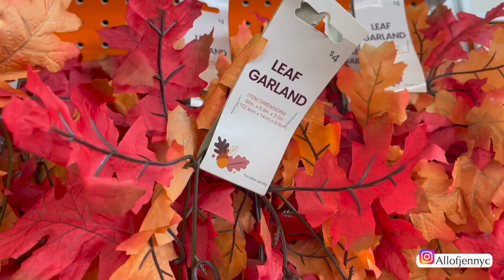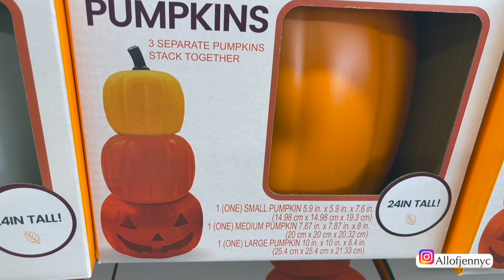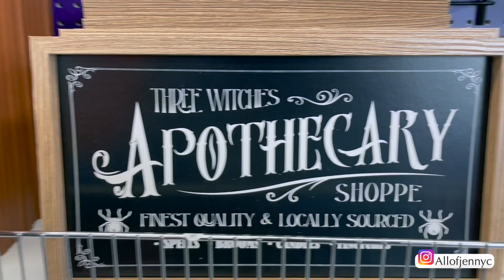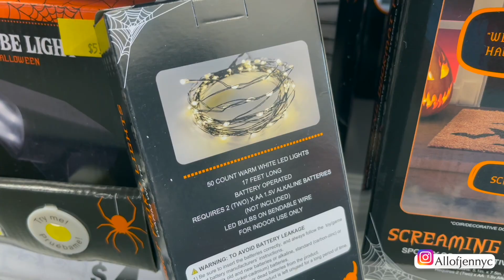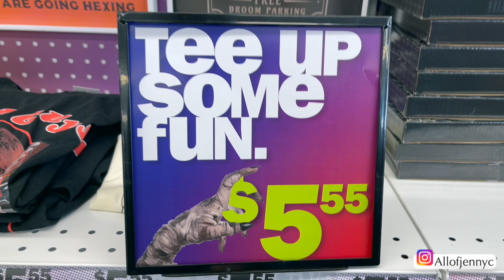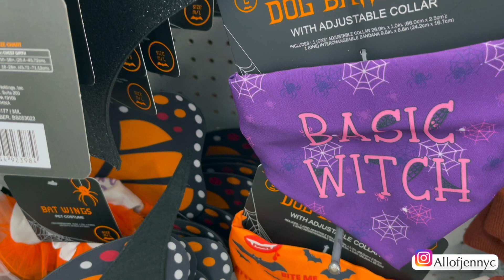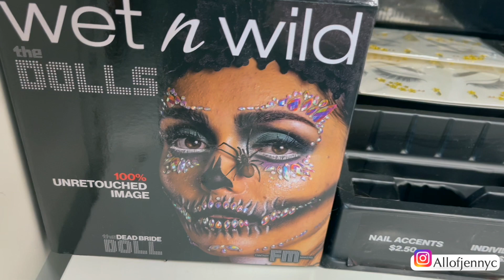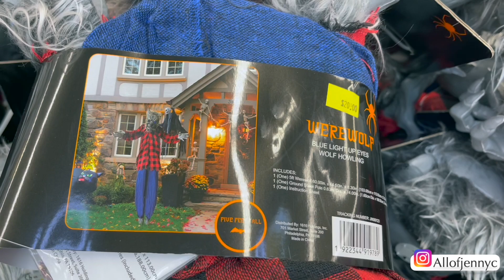FIVE BELOW SHOP WITH ME NEW FINDS FALL & HALLOWEEN 2023 || FIVE BELOW DECOR NEW FINDS 2023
FIVE BELOW SHOPPING NEW FINDS FALL & HALLOWEEN 2023 || FIVE BELOW NEW FINDS 2023

Join me on a shopping adventure as we explore the latest and greatest finds at Five Below in 2023 for fall and halloween! From trendy gadgets to budget-friendly treasures, we'll take you on a virtual tour of the coolest products you can score for just $5 or less. Get ready to browse with me and discover the best deals at Five Below!